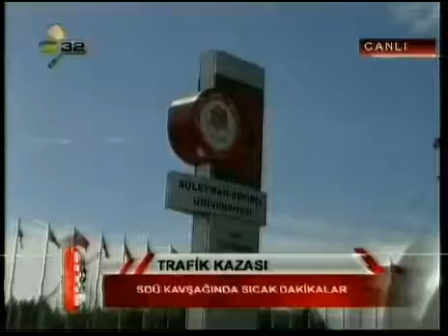SDÜ Kavşağında Kaza